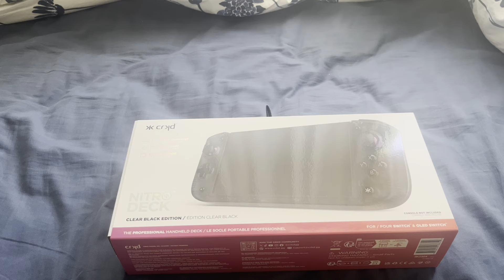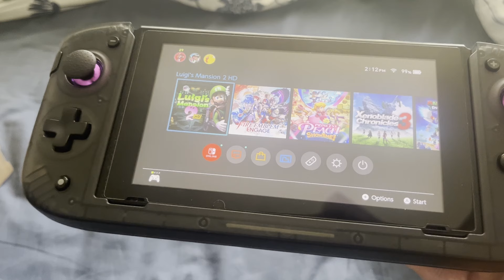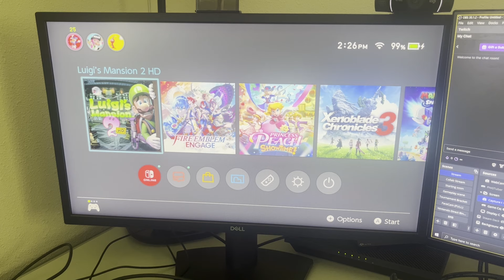Unboxing the Nitro Deck Plus and comparing it to the Steam Deck!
I recently got my Nitro Deck Plus today, and today I'm unboxing it and demonstrating what it's like and how it compares to the Steam Deck! Attaching the Switch to the Nitro Deck Plus is like playing on a Steam Deck, because of their similarities.

Timestamps:
0:00 - Unboxing the ND+
1:56 - The Buttons on the ND+
3:33 - Connecting the Switch to the ND+
4:38 - Turning it on
5:39 - Comparing to the Steam Deck
6:51 - Connecting the ND+ to the monitor
7:59 - Testing out Gyro Controls
9:29 - Playing the ND+ in Handheld Mode
11:34 - Recap of how the ND+ works
13:12 - Outro and link to buying it is in the Desc.

Link to the website where you can buy the Nitro Deck Plus

Check out my cloudbot loyalty store to redeem points for sound effects!
Or by using the command: !cloudbot

I have merch now! Use the command !merch on the chat or check out the link to my website to buy the merch